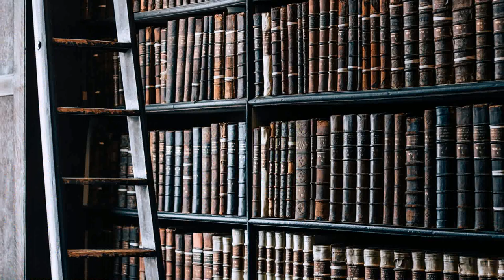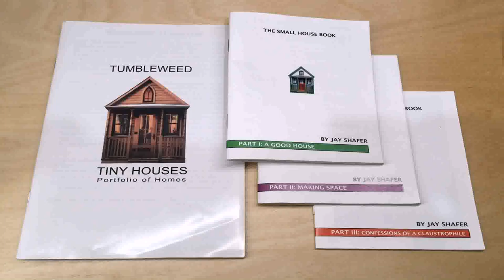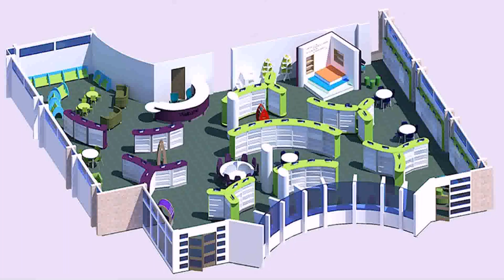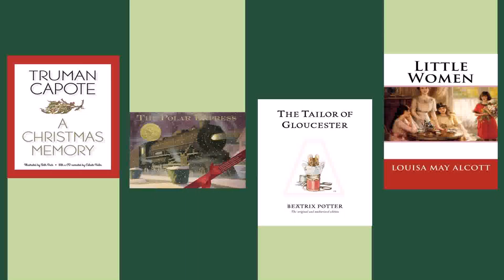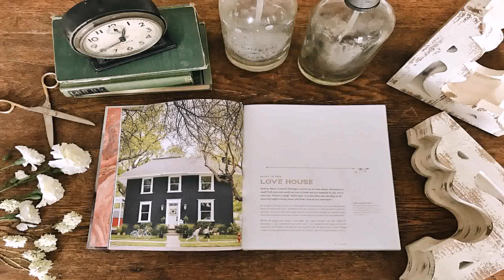Best Small House Design Books